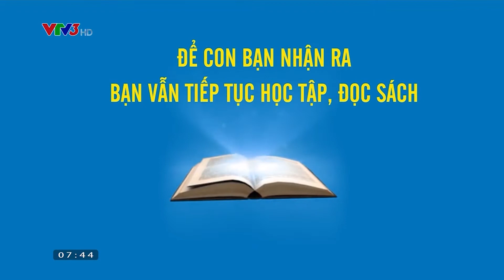Con cái học được gì từ cha | HÀNH TRÌNH ĐẦU ĐỜI